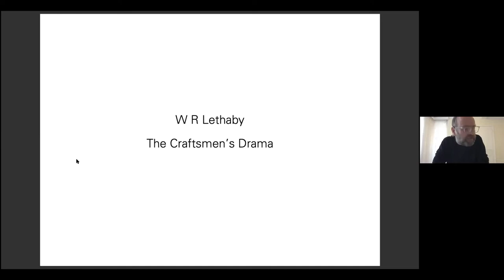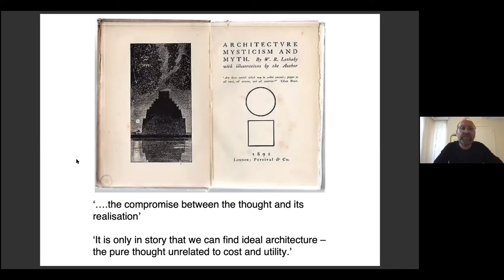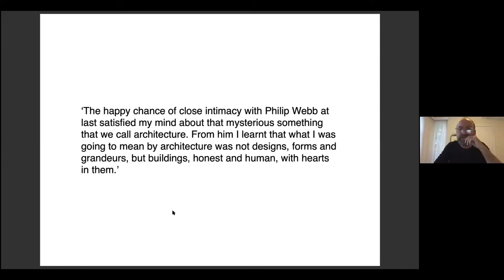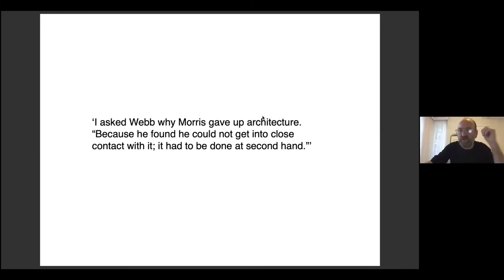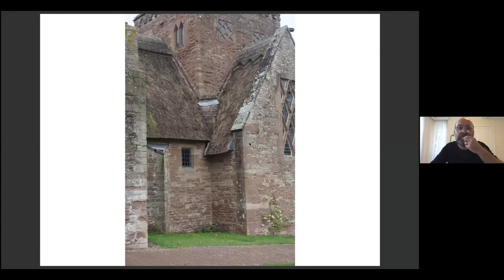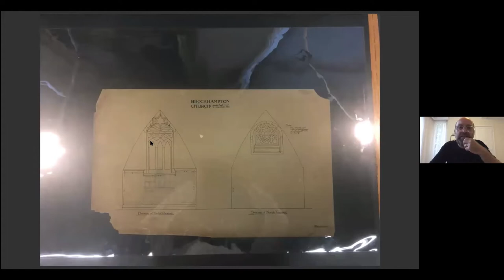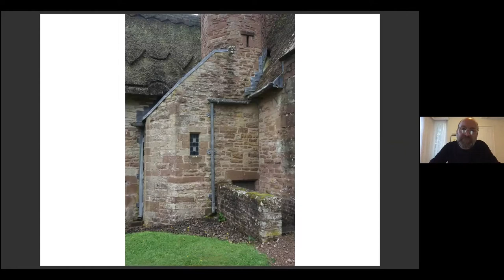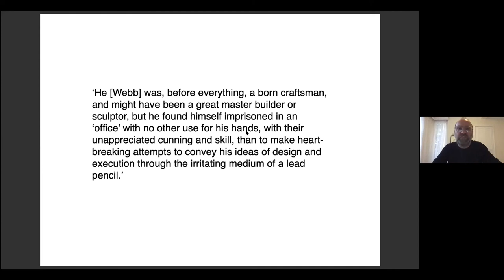100 Day Studio: Hugh Strange - 'W.R. Lethaby - The Craftsman's Drama'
Day 94 of the 100 Day Studio: Hugh Strange discusses the work of the leading Arts and Crafts architect, polemicist and teacher WR Lethaby. The talk focusses on the radical approach to construction and drawing that Lethaby developed in the latter part of career, with the aim of empowering the craftsmen he worked alongside. The presentation includes a contribution from Trevor Garnham who has published a book on Lethaby's Melsetter House and undertaken the restoration of the house's chapel.